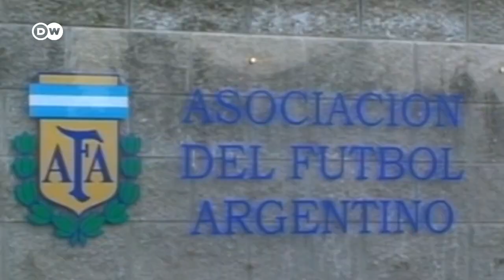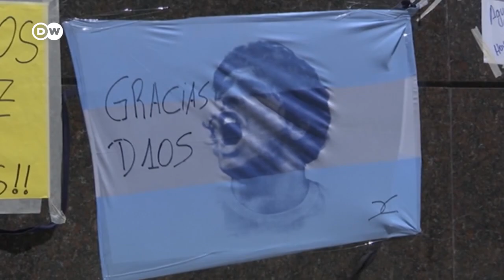Murió Diego Armando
Falleció el histórico jugador argentino a los 60 años de edad. Según primeras informaciones habría muerto por causa de un fallo cardiorrespiratorio.

Recordamos la vida del 'Pibe', del 10... héroe de masas.

¡Adiós a un grande!